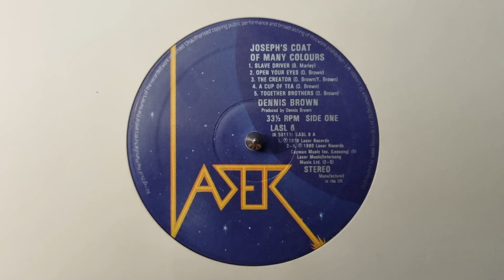Together Brothers - Dennis Brown